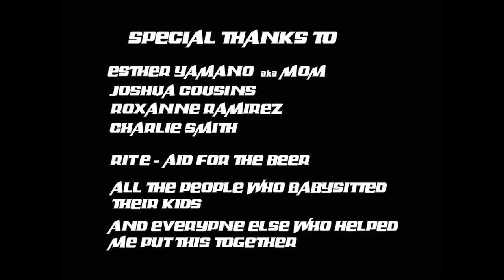SBHS Class of 99 Reunion Therapy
Class of 1999 prepares for the upcoming 10-Year high school reunion with a little help from someone who's been through it all(?)

Directed by Joseph Cousins
Cinematography by Matt Halla
Edited by Sean Becker

Starring
Tom Hart
Ryanne Bradley
Valerie Cabotage
Ruben Navarrete
Cindy Perales
Brianna Rodriguez
Andrew Shelton